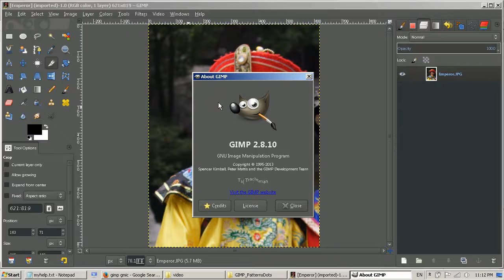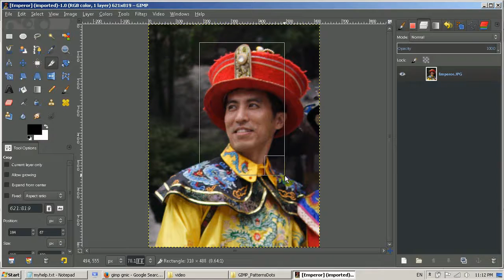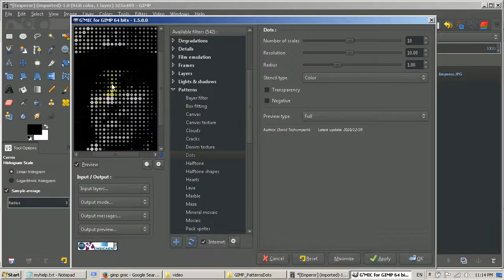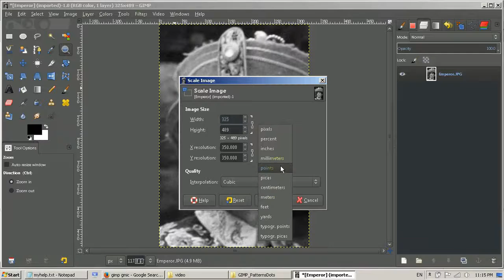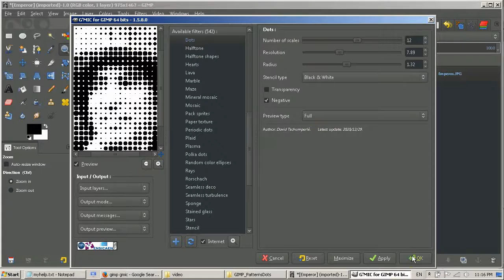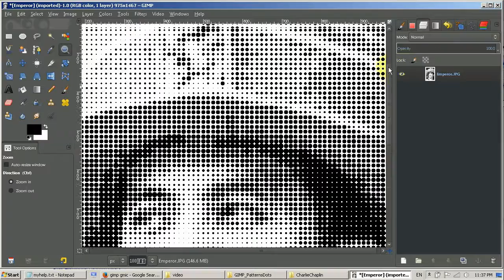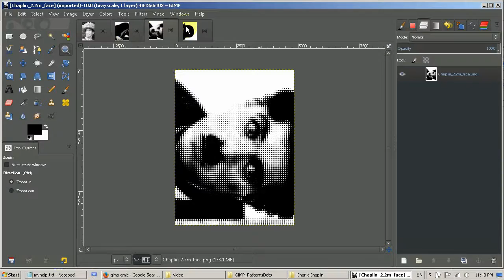Giant Poster with GIMP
How to create a black & white giant poster.